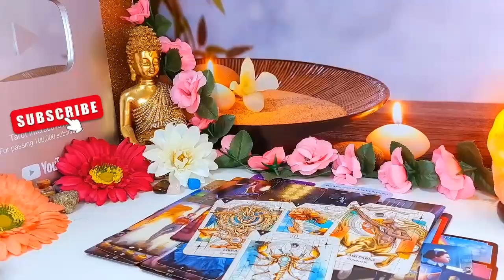SCORPIO DON'T DO IT❗️U WANT THEM AND THEY WANT YOU JUST AS BAD🤷‍♀️ IT'S UR SOULMATE, THEY WANT..❗️